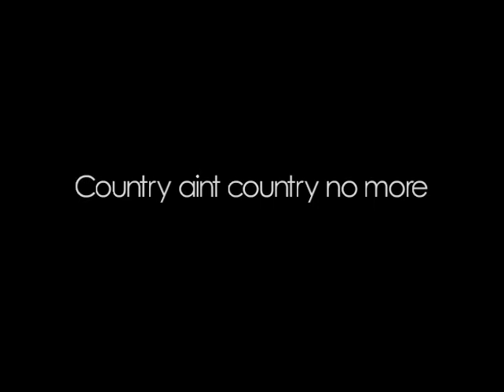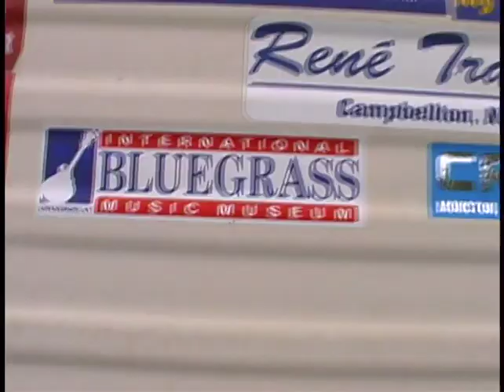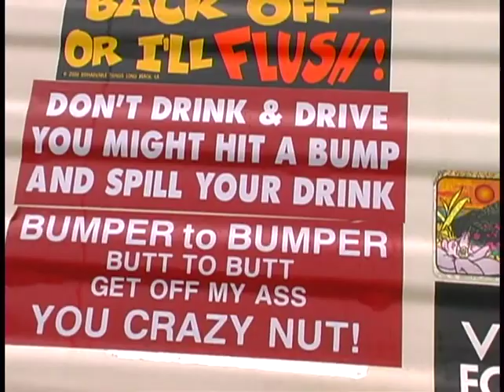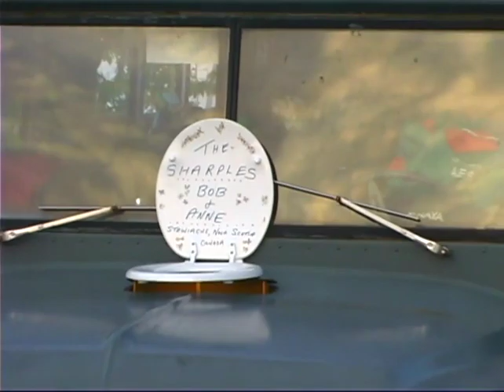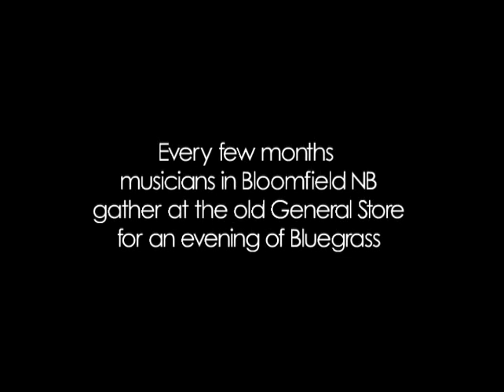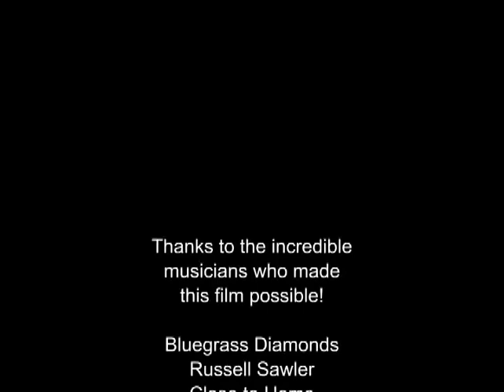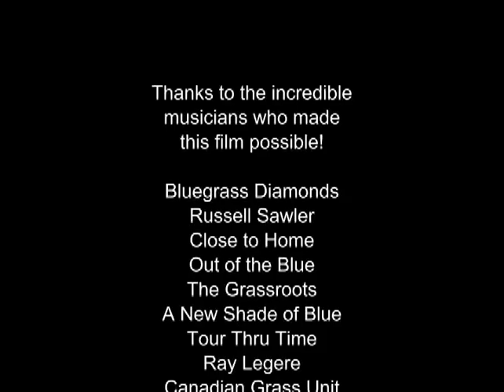East Coast Breakdown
From the archives! Shot in 2003/2004, East Coast Breakdown documents the bluegrass scene in Atlantic Canada. The scene here is one of the best-kept musical secrets in North America. The players from the region are world-renowned and part of a tight-knit community. Filmmakers Greg Hemmings, Glenn Ingersoll and Andrew Tidby pack their stringed instruments and camera gear and hit the road to some of the Maritime’s finest Bluegrass events to film a documentary that finally reveals this thriving yet almost unknown scene.

Bluegrass in the Maritime Provinces is unlike any bluegrass anywhere else. This region of Canada has rich Irish / Celtic as well as a strong French / Acadian cultural roots. These influences combined with the traditional  Appalachian Bluegrass makes for an exciting and unique variation of the popular music style.

Features performances from Bluegrass Diamonds, Russell Sawler, Close To Home, Out Of The Blue, Canadian Grass Unit, and many more!